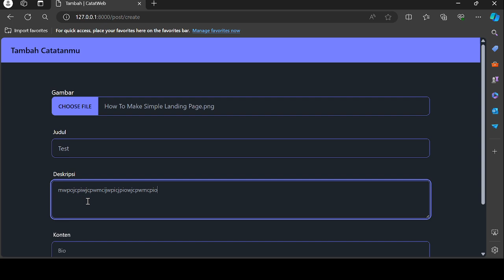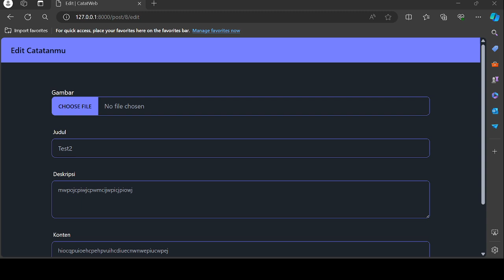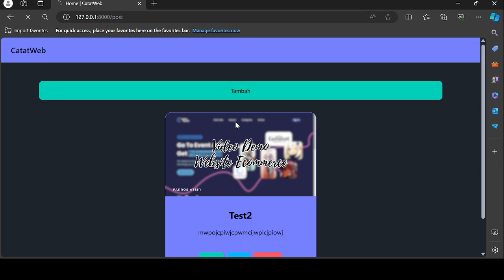Video Demo Website CRUD Picture - IT Final Project - FARROS ATSIR NAWAF